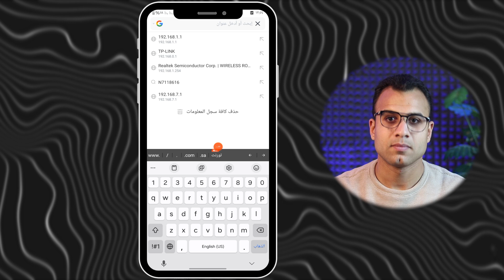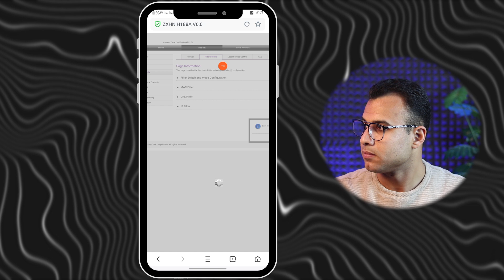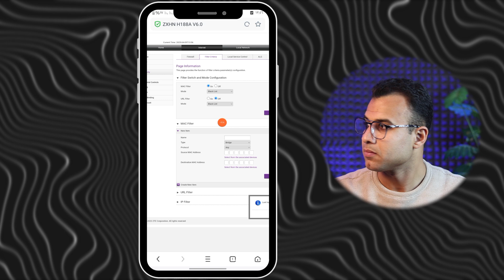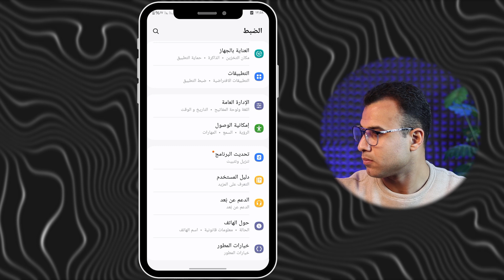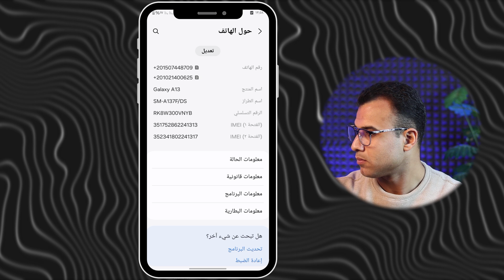تحديد الاجهزة المتصلة بالراوتر we الجديد من الهاتف {بابا وماما واخواتي} ومنع اي غريب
تحديد عدد المتصلين بالراوتر we تحديد عدد المتصلين بالراوتر من الهاتف في هذا الفيديو، تحديد الأجهزة المتصلة بالراوتر WE الجديد ومنع أي غريب (بابا وماما واخواتي بس!) المتوصلين بالشبكة، والأهم من ده كله، إزاي تقدروا تعملوا حظر أو منع لأي حد غريب أو متطفل بيستهلك باقة الإنترنت بتاعتكم على الفاضي وبيبوظ لكم السرعة.

0:05 تحديد عدد الاجهزة المتصلة
1:20 ازاي اعرف الأجهزة المتصله معايا على راوتر
3:09 حظر المتصلين بالراوتر we الجديد
4:20 فصل الانترنت علي أي شخص متصل معاك علي الراوتر
5:00 موديل الراوتر وي zte zxhn h188a او dn8245v-

الكلمات الدلالية:
لكل بيت مصري عنده راوتر WE جديد، وخصوصًا لو زهقتوا من السرعة البطيئة بسبب ناس غريبة شابكة على الواي فاي بتاعكم من غير استئذان. في الفيديو ده، هنشرح بالتفصيل الممل وبطريقة سهلة وبسيطة إزاي تقدروا تعرفوا مين شابك على راوتر WE الجديد.

اعرف الأجهزة المتصله معايا على راوتر وي وامنع بعض الأجهزة من استقبال شبكة الواي فاي فى راوتر we الاسود الجديد وهنعرف معاً إزاي تمنع أي حد غريب من الاتصال بالراوتر بتاعك بخطوات بسيطة وسريعة.

zxhn h188a,راوتر,راوترات,راوتر وي الجديد,راوتر we الجديد,راوتر we,راوتر we zxhn h188a,الاجهزه المتصله معايا على راوتر,بلوك من الشبكة,طريقه عمل حظر من شبكه الواي فاي we,حظر شخص من الراوتر,حظر شخص من الراوتر we,كيفية حظر شخص من راوتر we,حظر شخص من راوتر وي,كيفية حظر شخص من الراوتر we,